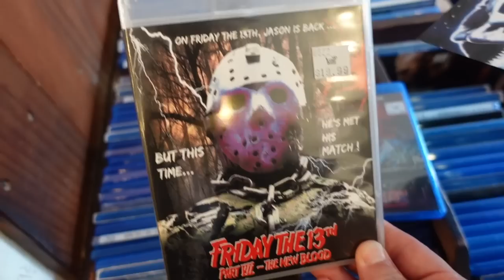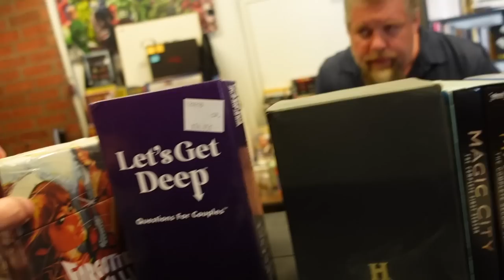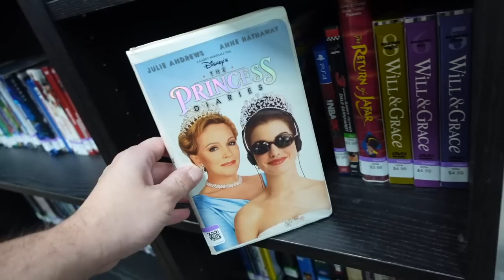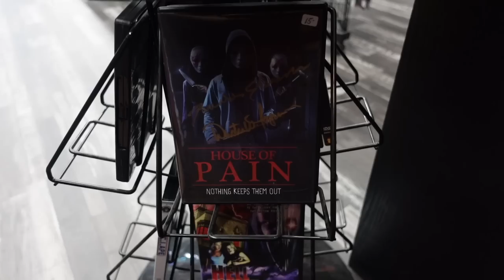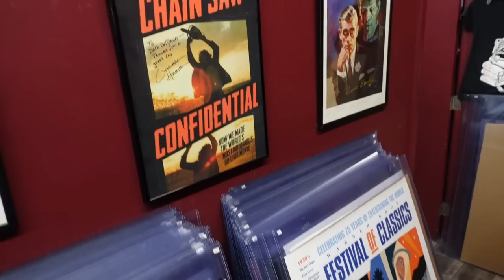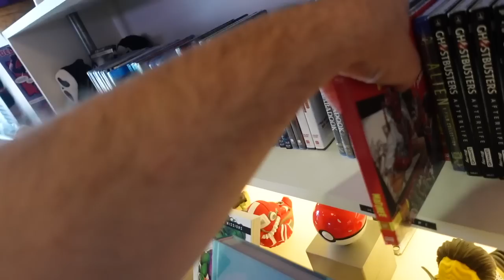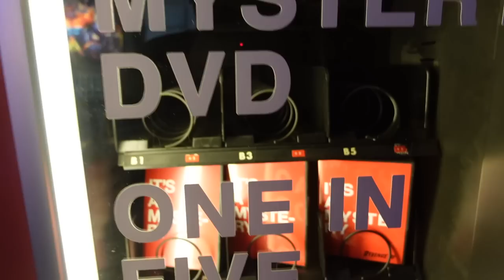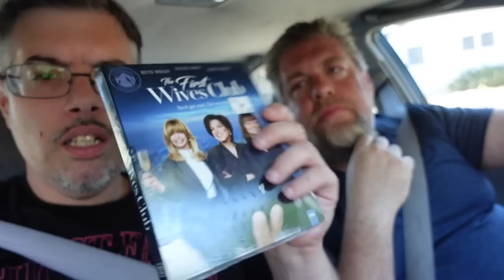Out Of Print Blu-ray/Dvd Shopping 2022 !!!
▶Mailing Address
Brendan Mitchell

In this video, I go bluray hunting with Arron in Burbank.  We hit up Atomic Records, Hollywood Book & Poster, Goodwill, and Dark Delicacies. We take a food break at Gordon Biersch Brewery, then trek over to Eagle Rock to visit a new comic store called Revenge Of.

wetmovie1, brendan mitchell, out and about, bluray hunting, Arron, Burbank, Atomic Records, Hollywood Book & Poster, Goodwill, Dark Delicacies, Gordon Biersch, Eagle Rock, comic store, arcade, Revenge Of, dvd, vlog, 2022